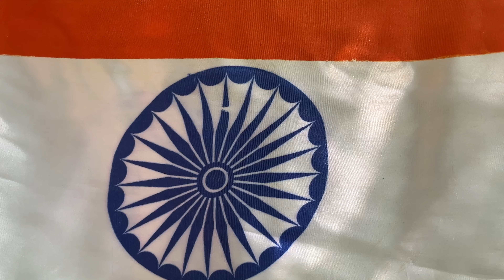Independence Day Vlog 2023 | 15 August | Full Patang Bazi | Independence Day Event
India Independence Day Vlog
Independence Day Event
Independence Day
15 August Parade
15 August Vlog
15 August Song
15 August Dance
15 August Event
15 August Vlog
15 August 2023
15 August Status
Kite Vlog
Kite Flying
Patang Vlog
Patang Bazi

My Equipments Are :- IPhone 13 📱